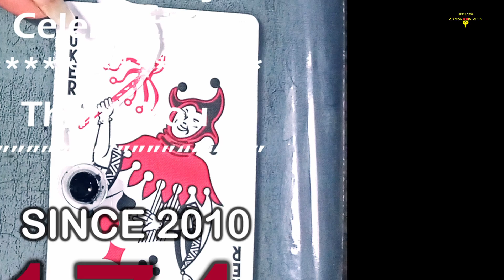Krushna Tattoo for boys and girls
00 joker tattoo | Krushna Tattoo | AB MAROON TATTOO